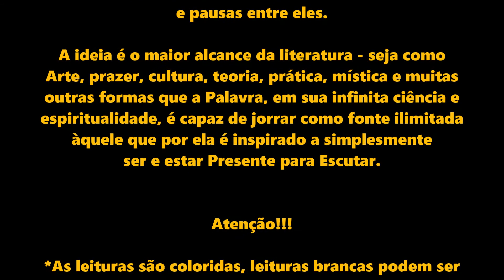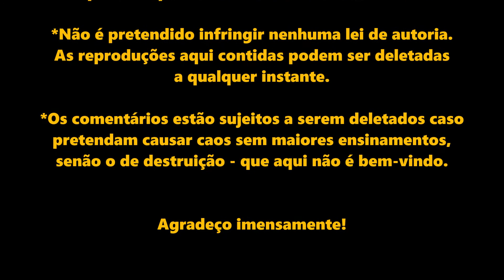Annick de Souzenelle - o Simbolismo do Corpo Humano [III - da Espada à Árvore da Vida]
Leitura (Audiobook) do livro de Annick de Souzenelle - o Simbolismo do Corpo Humano - por Le Conde.
 - o livro impresso usado para leitura é o da Editora Perspectiva -

*FRISA-SE que o melhor é LER o livro, ou ao menos acompanhar a leitura junto ao áudio, pois o livro pode conter aspas em citações, palavras, expressões e frases em outras línguas, bem como nome de autores que eu não sei pronunciar ao certo, ainda que tenha havido a tentativa de expressar todo o conteúdo. Bem como contém notas de rodapé importantes a quem queira aprofundar a leitura, além de outras seções dentro do livro para estudo sobre o conteúdo e formas gráficas da escrita que somente lendo se fazem mais claras à compreensão.

Música intro: Bach - Toccata and Fugue in D Minor BWV 565, por Amy Turk.